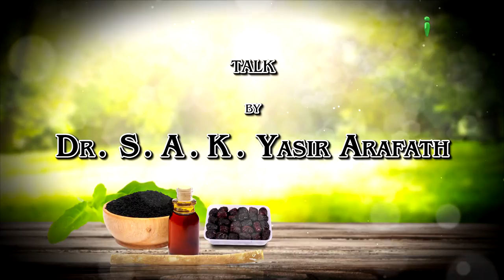Tibb e Nabawi Ka Khazana Aur Qudrati ilaaj Ep 01 - Prophetic Medicine - Dr. Yasir Arafath - iPlus TV